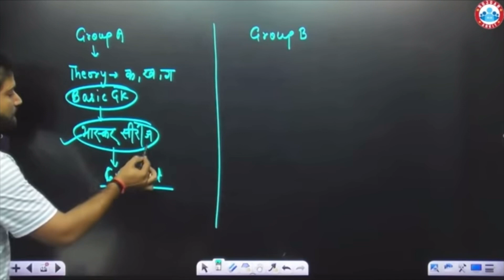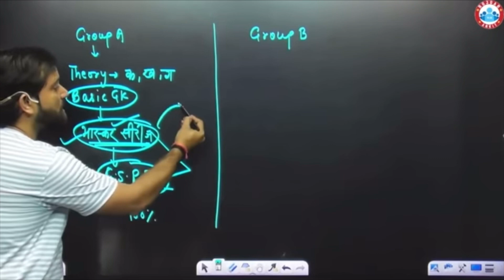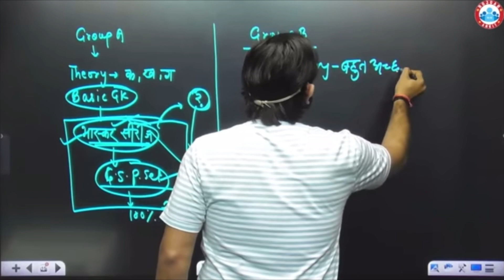लास्ट 35 दिन में कैसे करे दिल्ली पुलिस की तैयारी बाय नवीन सर rojgarwithankit delhipolice #